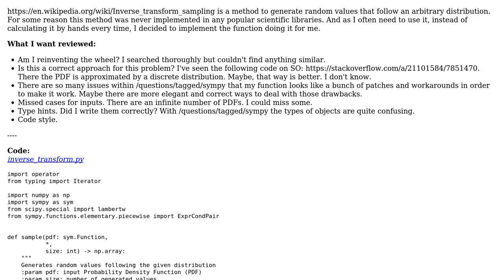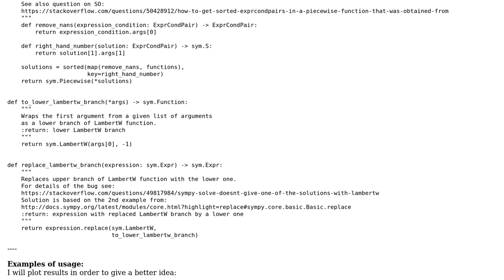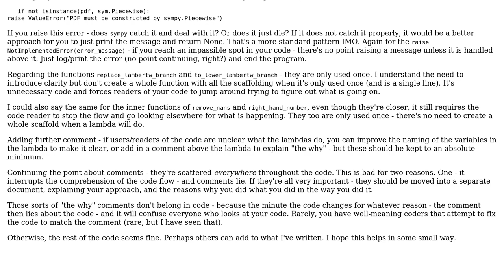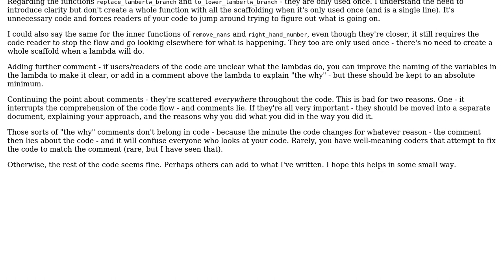Code Review: Inverse transform sampling (2 Solutions!!)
Code Review: Inverse transform sampling

With thanks & praise to God, and with thanks to the many people who have made this project possible! | Content (except music & images) licensed under CC BY-SA | Music | Images & others | With thanks to user Georgy user danuker user C. Harley and the Stack Exchange Network Trademarks are property of their respective owners. You are responsible for your own actions.